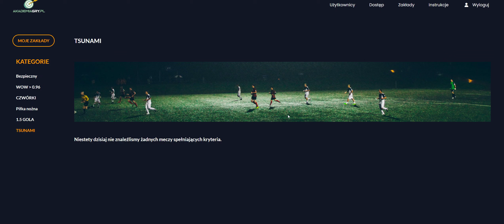TSUNAMI - kiedy starujemy???